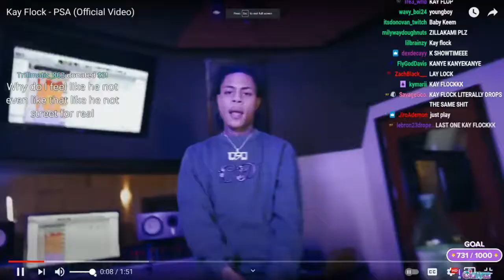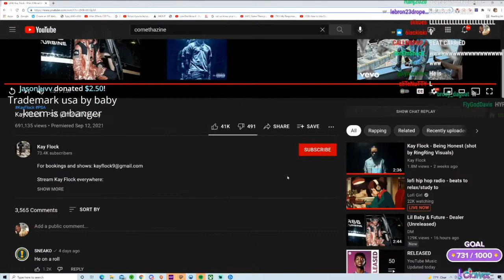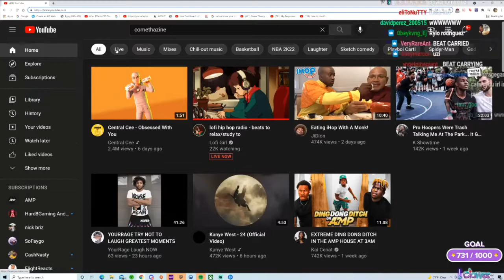YourRAGE Reacts To Kay Flock - PSA